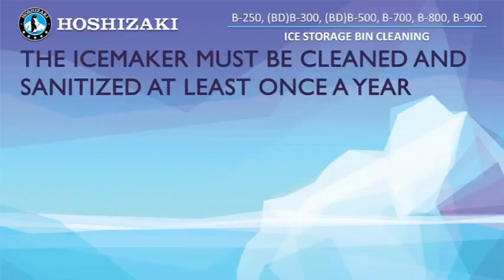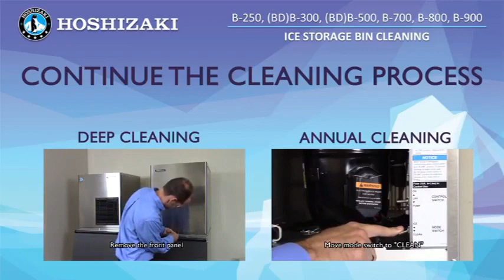How to Clean a Hoshizaki Ice Bin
Take a look at this video from the folks at Hoshizaki. In this clip, they show how to take care of your investment and maintain your ice bin.

Hoshizaki recommends thoroughly cleaning your ice maker's ice bin every year, or more often if you have hard water.

If you are in the market for a new ice maker or bin, let us know and we'll get you a great price!